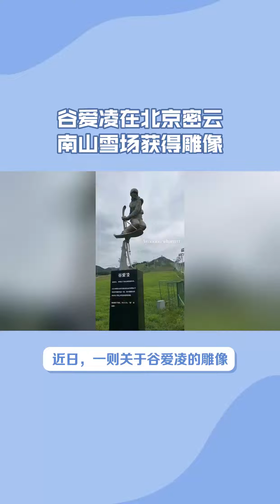谷爱凌在北京密云南山雪场获得雕像#谷爱凌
谷爱凌在北京密云南山雪场获得雕像！真的是胡扯！